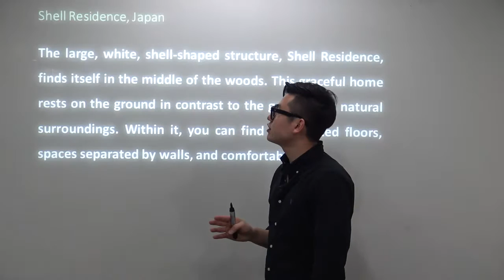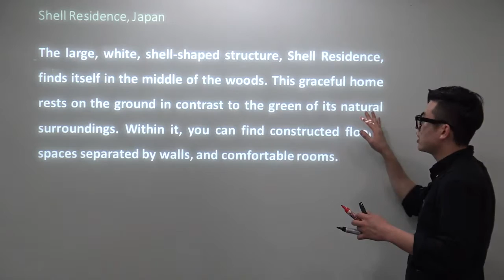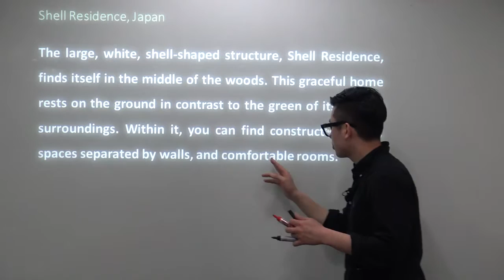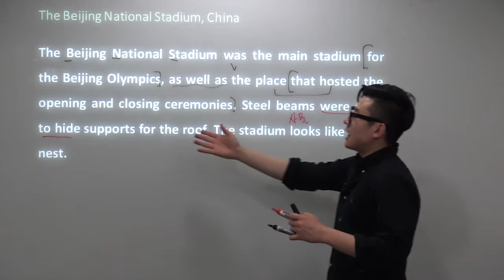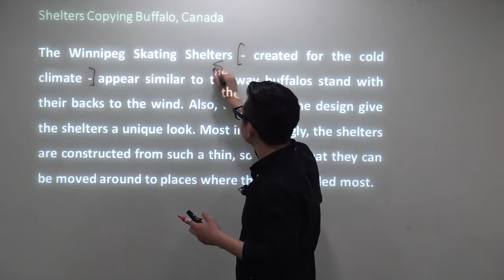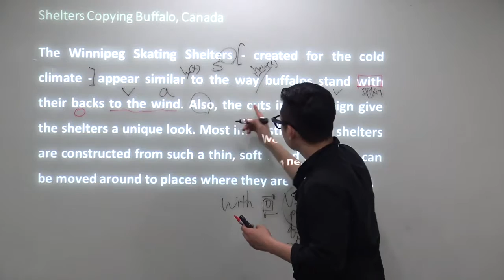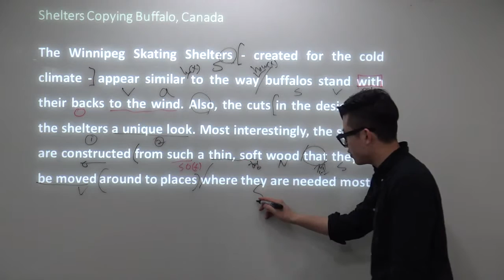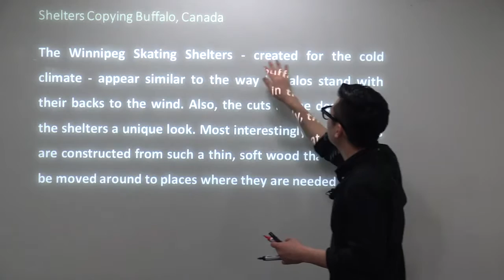[Jyobaby] 내신 대비 능률 영어 독해와 작문 4과 culture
능률 영어 독해와 작문의 4과 culture 입니다.

반복해서 보시고 내신대비 화이팅 하세요~!

궁금한 사항은 언제든지 질문하세요